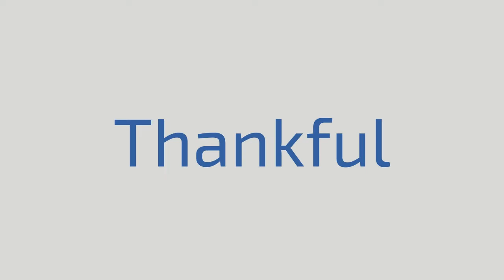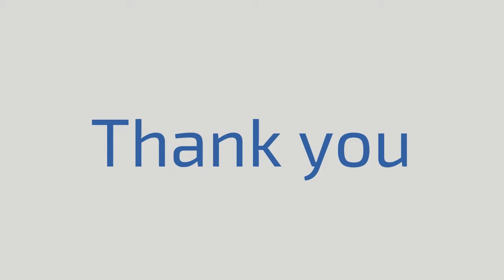Tech Valley High School Graduates Are: Thankful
Family, friends, loved ones, faculty and staff: The Class of 2017 couldn't have done it without you! Thank you!